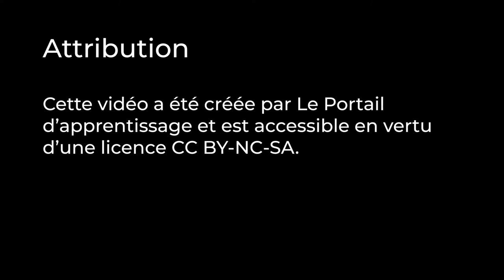Comment utiliser des techniques de lecture active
Attribution

Cette vidéo a été créée par le Collège Algonquin d’Ottawa (Ontario). Elle est utilisée avec la permission de cet établissement dans le Portail d’apprentissage.